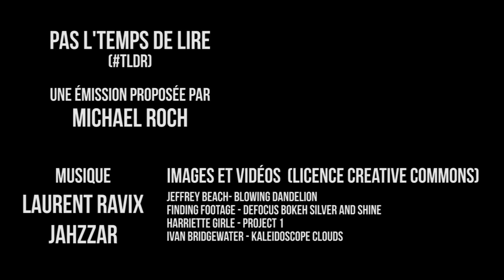Lolita : le livre à ne pas mettre entre toutes les mains...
T'as pas le temps de lire Lolita, de Vladimir Nabokov ? Publié chez Gallimard en 1959. Traduction de Eric H. Kahane. Très très bon. Mais ça ne parle pas de fleurs.